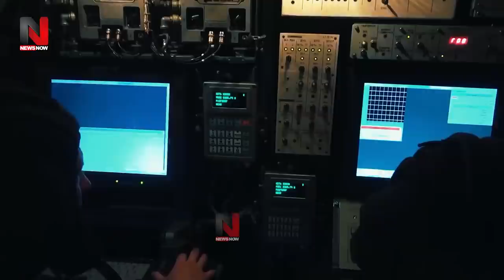Russia की सेना ने Ukraine में किया वो काम, ब्रिटेन ने तो उससे भी खौफनाक काम कर डाला